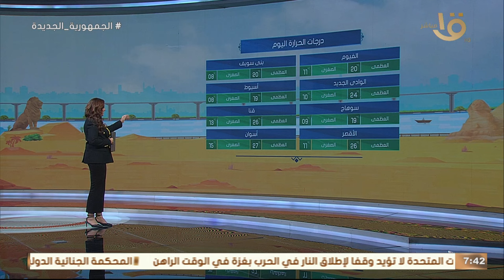صباح الخير يا مصر | الطقس يزداد برودة.. الأرصاد: فرص سقوط أمطار على بعض المحافظات